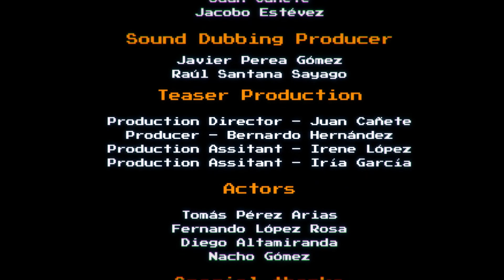Baobabs Mausoleum: Episode 1 (Part 2 /Ending) Nintendo Switch Gameplay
Baobabs Mausoleum Ep.1: Ovnifagos Don´t Eat Flamingos key given to me by the Developers of the game for review / lets play purposes